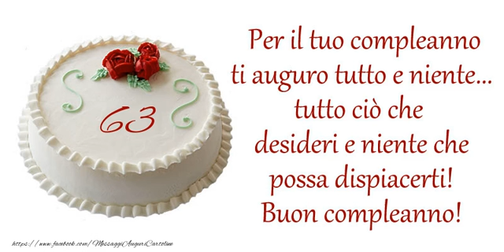63 anni, Tanti Auguri!